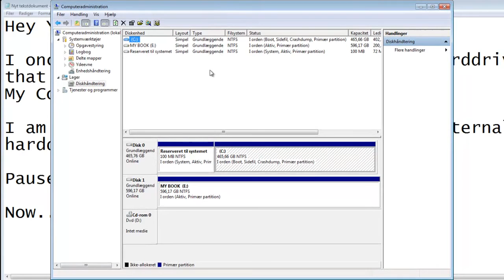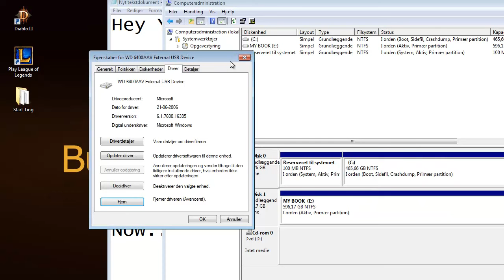External Harddrive not recognized in My Computer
Showing you how to "refresh" your driver on your external hardrive

If your external hardrive doesn´'t even show up, then its most likely a hardware failure, meaning that your computer isn't the problem here, so you might get lucky by either:
1: Trying it on another computer
2: Buying a new cable for either data or even power.
If none of those has worked, it might be somthing wrong inside the hardrive, and if that's the case, i cant help you